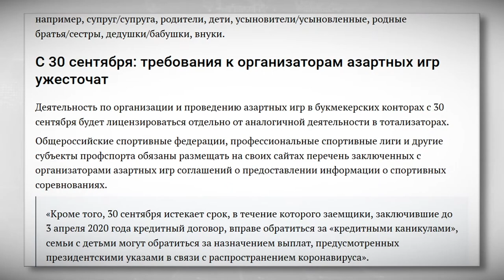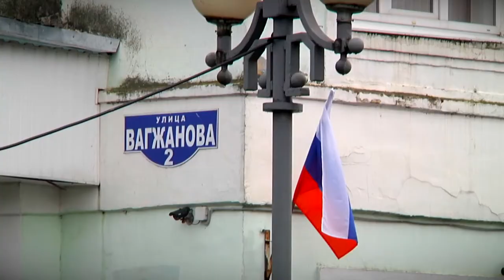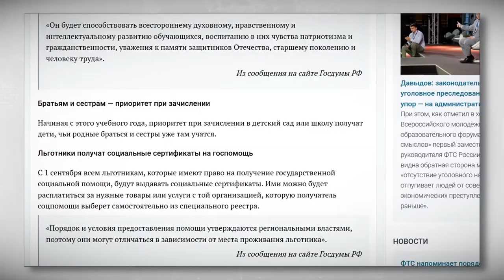Какие изменения ожидают жителей Тверской области в сентябре